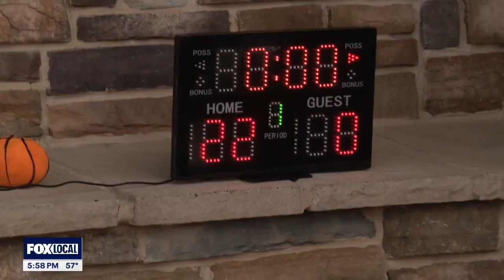Border Collie takes on unusual world record attempt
Meet Leonard, the 5.5-year-old Border Collie from Fairfax, daring to break an unusual world record. With a quiet yet enthusiastic crowd gathered outside the Lazy Dog Restaurant in Chantilly, Leonard embarks on his remarkable challenge.